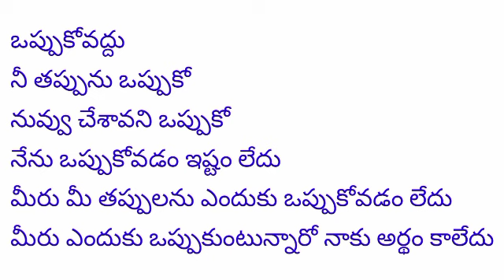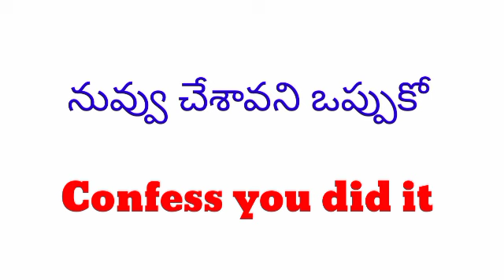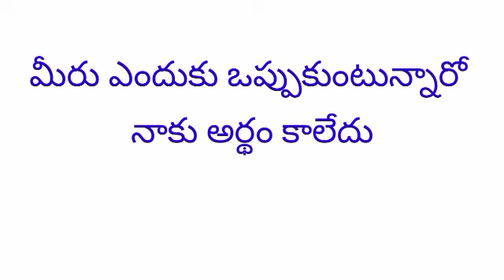English Sentences for daily use #149 | Learn English through telugu | English Speaking Practice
Topics Covered

English practice telugu

English speaking practice telugu

Daily use small sentences lesson 1

English speaking course telugu

English practice telugu

English words Daily use sentences

25 daily use English sentences

Word meaning daily use sentences

English conversion sentences

How to understand english sentences in telugu

English to telugu small sentences

Spoken english sentences in telugu